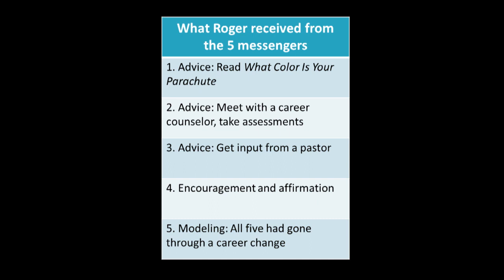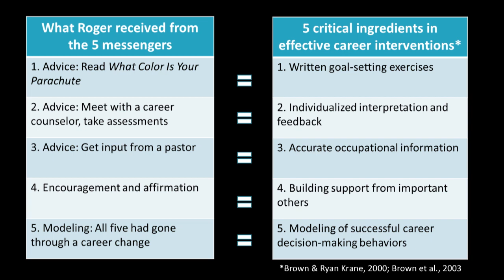How to Find and Live Your Calling | Bryan Dik | TEDxCSU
The idea that work can be a calling is an old idea that is making a major resurgence in contemporary culture, not to mention within social science. "Calling" is a hot topic within psychology and management; the number of empirical studies on work as a calling has increased more than tenfold within the last decade, and shows no signs of slowing.

Bryan J. Dik, Ph.D., is Associate Professor of Psychology at Colorado State University and Co-founder of jobZologyTM.  He has published widely on topics related to work as a calling; meaning and purpose in career development; measurement of vocational interests; and career counseling interventions. Bryan is co-author of Make Your Job a Calling: How the Psychology of Vocation Can Change Your Life at Work, and co-editor of two other books: Psychology of Religion and Workplace Spirituality and Purpose and Meaning in the Workplace.